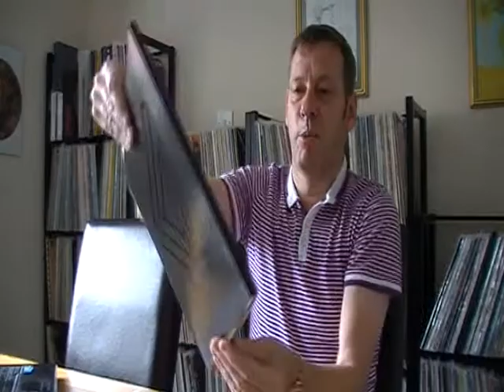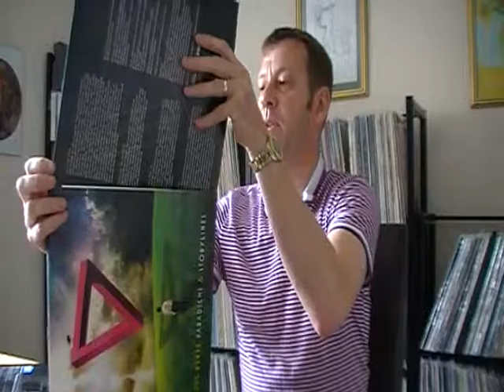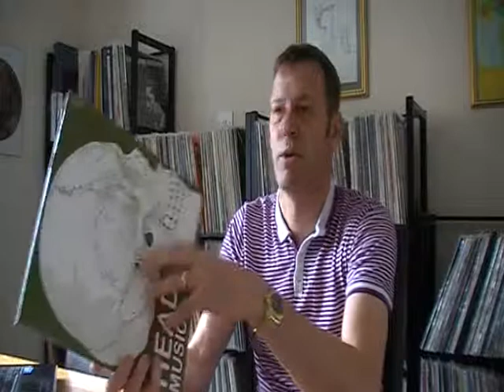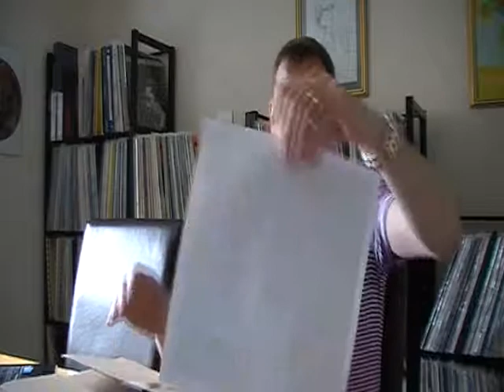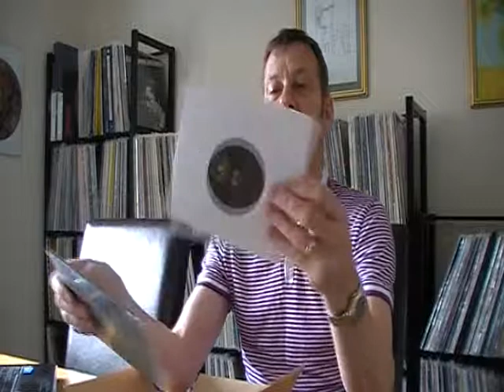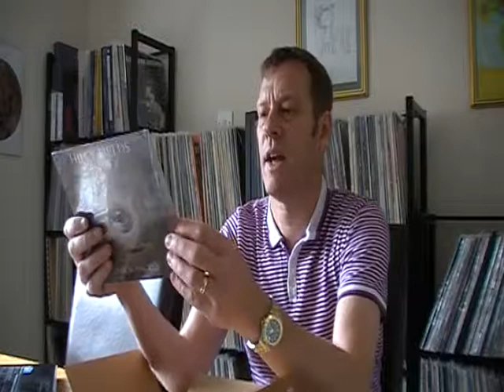Fruits de Mer Records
Here's a video I took a couple of Sundays ago and forgot to publish ! Doh